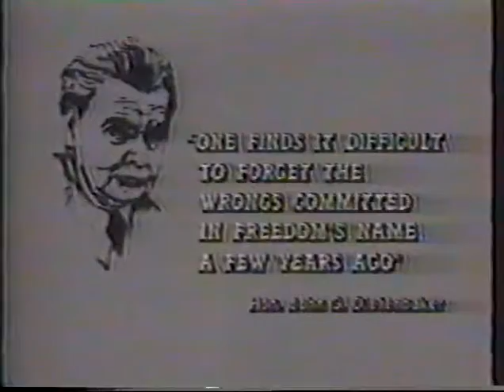Are We Going Backwards? (1989) - David Tuff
An experimental documentary by David Tuff (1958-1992) covering the British Columbia Social Credit Party’s passage of Bill 34, a piece of legislation that legalized the quarantine and internment of people with HIV/AIDS. A comparison is made to the internment of Japanese Canadians in British Columbia during World War II. Based on David Tuff’s video installation at Emily Carr in 1988. Features footage from a Committee for Responsible Health Legislation (CRHL) demonstration in Vancouver.